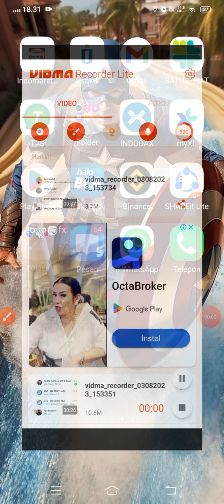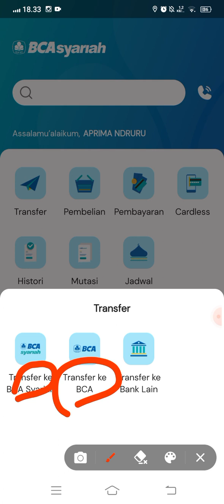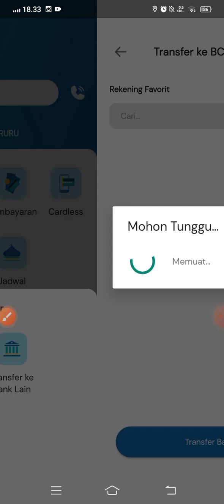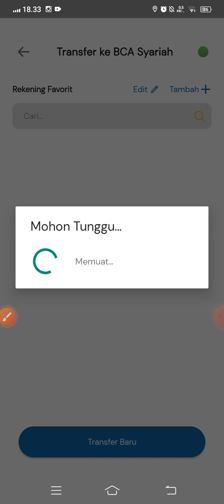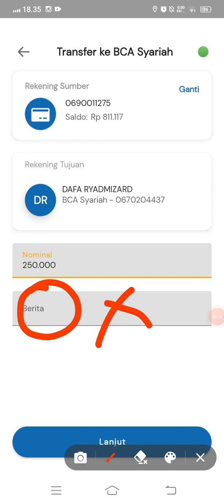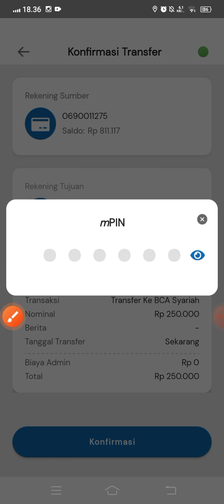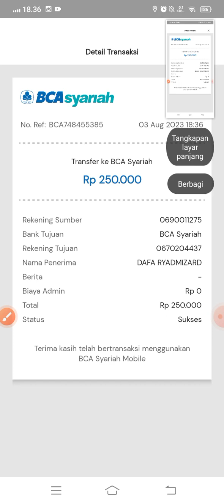CARA TRANSFER UANG DI APLIKASI BCA SYARIAH MOBILE ✅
internet murah
kuota murah
kuota termurah
paket internet unlimited
PAKET murah di Telkomsel
dial Telkomsel
dial termurah.
kumpulan dial
internet murah
kuota murah
Registrasi
UNREG
Hapus nik
Nik
No KK
Ganti nik di kartu
Paket nelpon
Paket internet
Paket murah
Cara mudah Registrasi
Registrasi paling cepat dan mudah